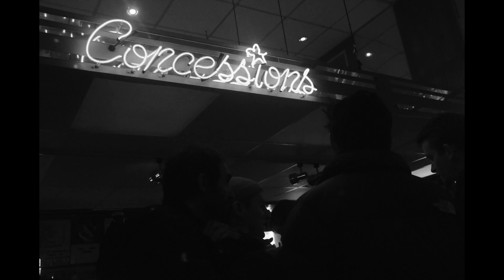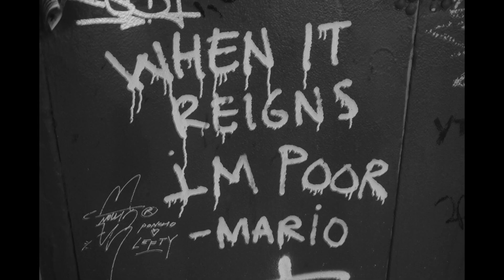2 weeks in NYC with the Fujifilm x100v while on the job hunt!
Straight out of camera Jpegs all shot in two weeks while walking and biking around nyc, enjoying the city and looking for work.